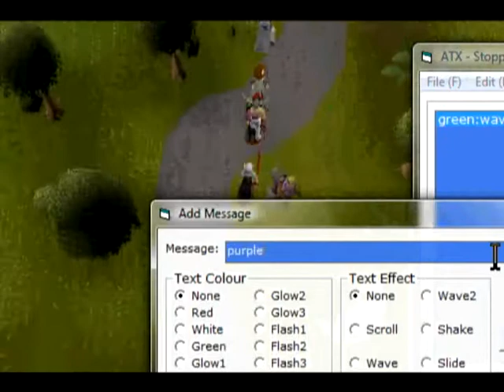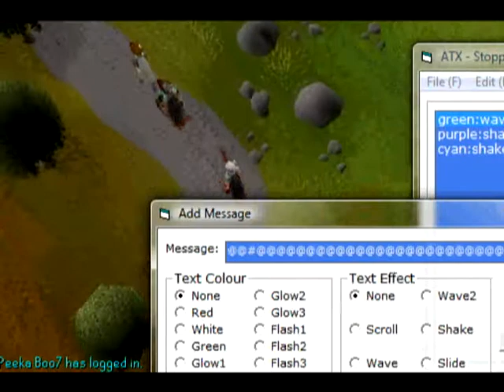Princedrew7 gets 99 woodcutting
my good friend Princedrew7 gets 99 woodcutting, congradulations

runescape is a registered trademark of JaGeX Ltd. I dont own JaGeX you can play runescape